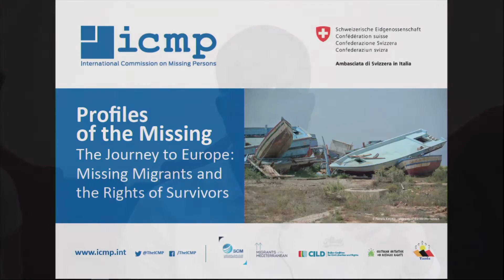Bakary Jamada from Gambia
Profiles of the Missing conference in Rome, 11 June 2018 - Bakary Jamada from Gambia